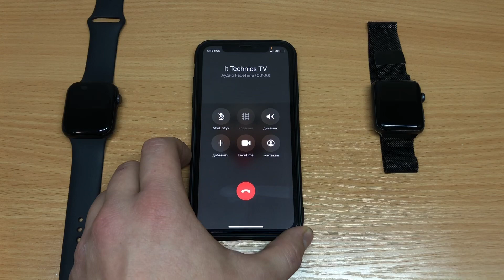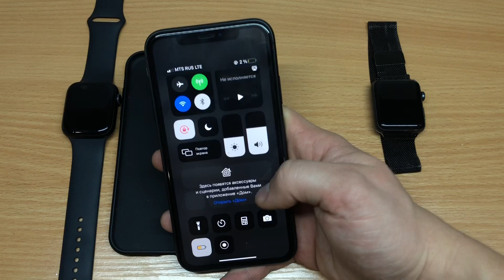What’s App incoming call.FaceTime 😍